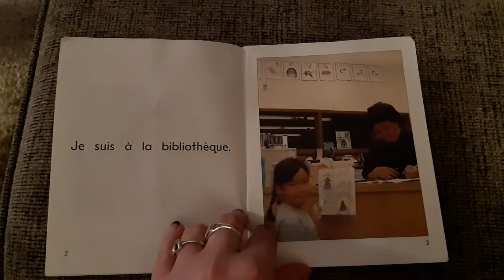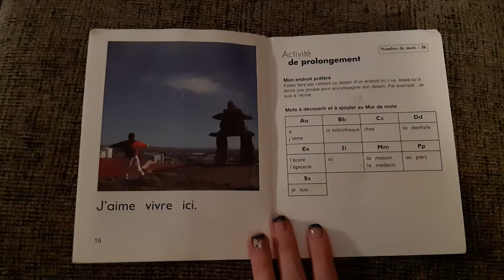Niveau B : J'aime vivre ici.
Centre d'écoute: niveau B